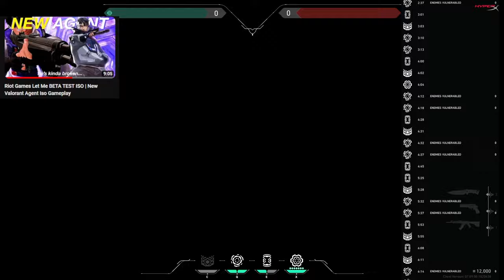is Iso broken? | NEW VALORANT AGENT ISO Gameplay + Abilities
in today's video we play the new agent iso with some fellow content creators :)